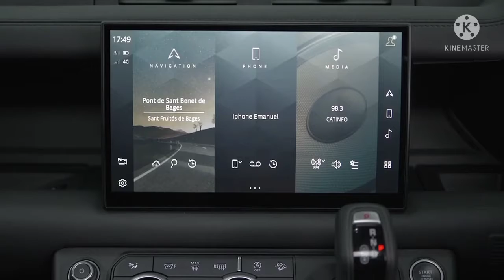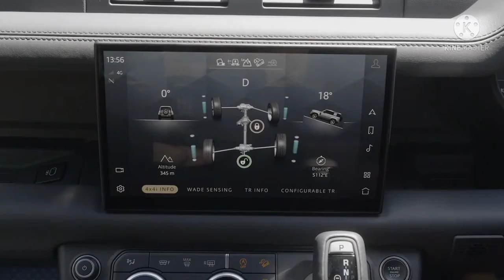All New Land Rover Defender V8 90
All New Land Rover Defender 90 V8
Defender 90 V8
The Luxury 3 Door Off-roader SUV
Powerful & Highly Capable Rugged SUV
| First Look | Design | Luxury | Features | Interior |
| Exterior | Drive | Off-road |